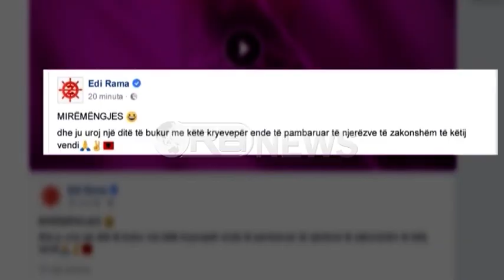Ora News – Ende asnjë deklaratë nga liderët politikë, reagime vetëm në rrjetet sociale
Kryetari i partisë socialiste Edi Rama ndonëse ende nuk ka dalë në një prononcim lidhur me rezultatet e zgjedhjeve ka shprehur me një postim në Facebook qëndrimin e tij lidhur me këto rezultate.
Në një status të shoqëruar me një hartë të ngjyrosur pothuaj tërësisht me ngjyrën tipike të Partisë Socialiste dhe me një numër 75+, duke nënkuptuar mandatet e fituara, Rama shkruan:
“Mirëmëngjesi dhe ju uroj një ditë të bukur me këtë kryevepër ende të pambaruar të njerëzve të zakonshëm të këtij vendi”.
Po ashtu edhe kryetari i bashkisë së Tiranës Erion Veliaj ka reaguar në rrjetin social, ku ka falënderuar qytetarët e shumtë që kanë votuar Edi Ramën.
“Le t’i japim dorën njeri-tjetrit dhe ecim përpara. Kjo ishte një fitore masive e punës mbi fjalët, ndaj me përulësi e mirësi të vazhdojmë të punojmë për Shqipërinë që duam!”
Ndërsa Kryetari i Partisë Demokratike Lulzim Basha u bëri thirrje përfaqësuesve të Partisë Demokratike në numërim të vazhdojnë procesin dhe të mos dorëzohen para temperaturave të larta dhe presioneve të kundërshtarëve.